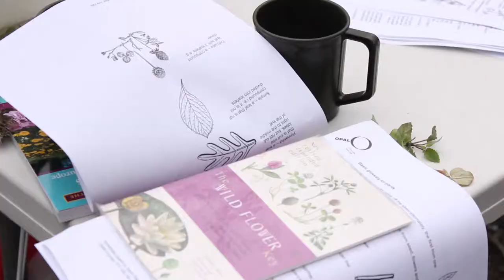OPAL work in Yorkshire and the Humber: work with a community woodland project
A short interview with Leilah Vyner, explaining some of the activities OPAL staff have been doing with their volunteers, and giving information about environmental education packs that have been developed for primary schools to use in woodland habitats.